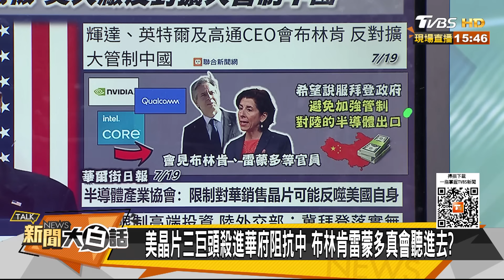【精選】陸朱雀2號破美22星連珠異象 布林肯雷蒙多踢美企大鐵板 新聞大白話【金臨天下X新聞大白話】@tvbsmoney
主持人：翟翾
本集來賓：介文汲、楊永明、栗正傑